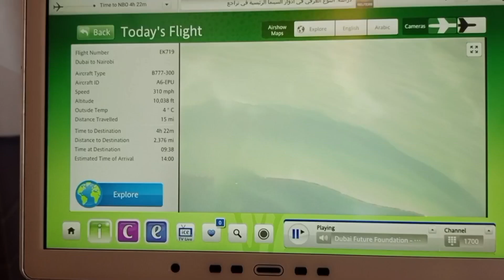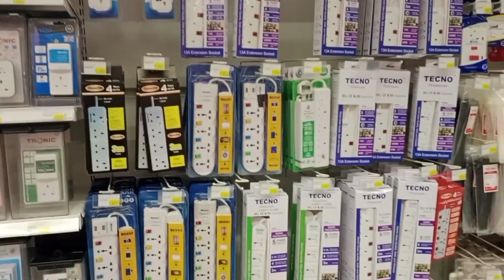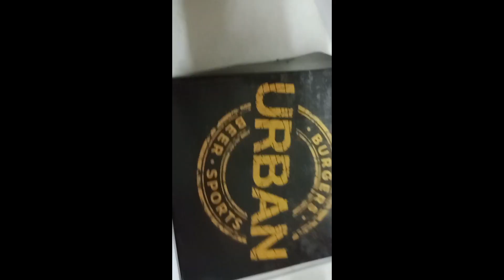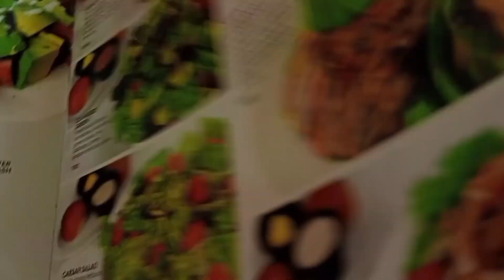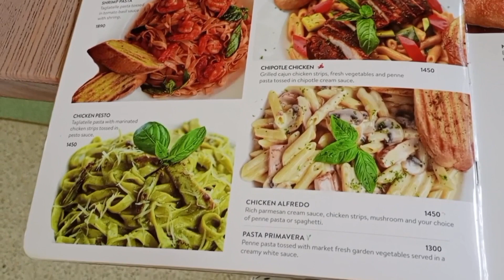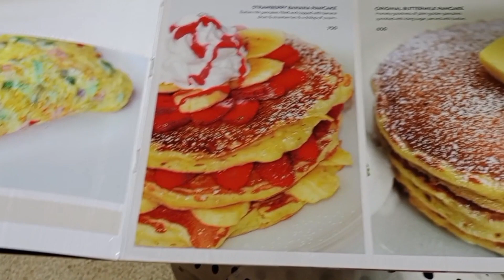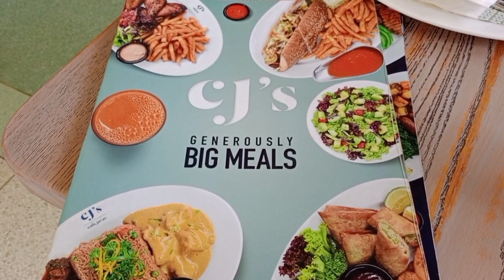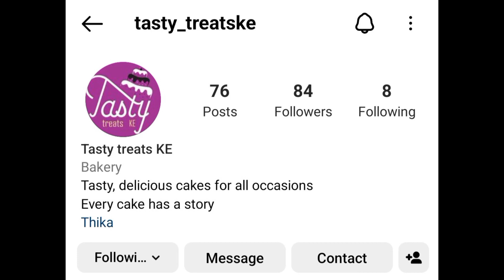Kenyan Vlog, it is always great to come home and visit family and Friends